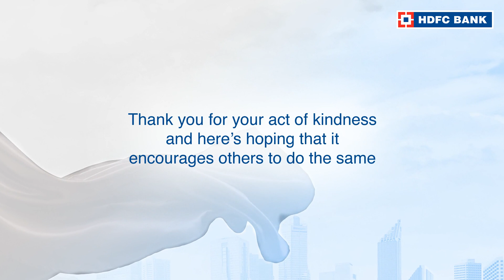Click here to watch the story of Dr Sharnita P, from Coimbatore